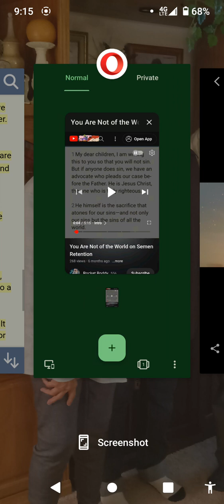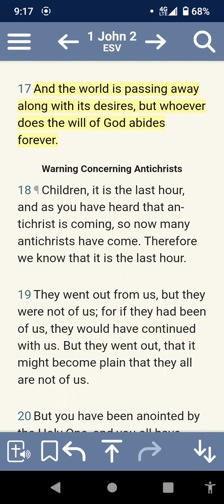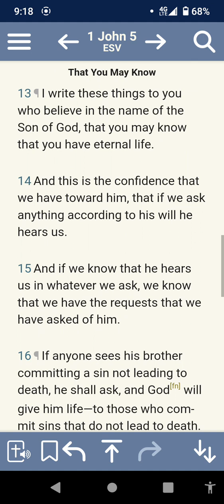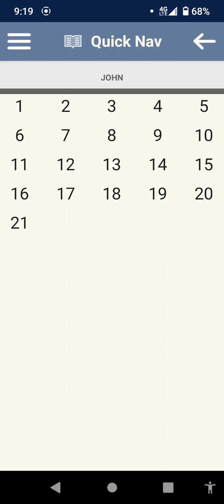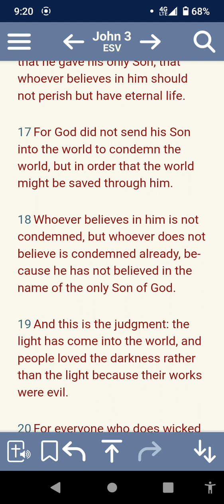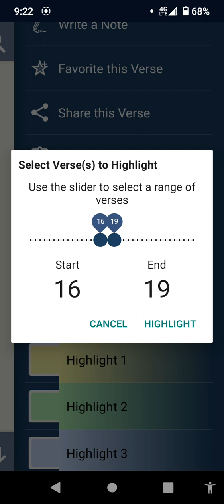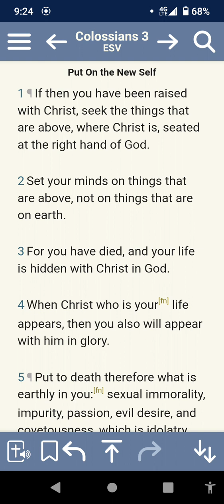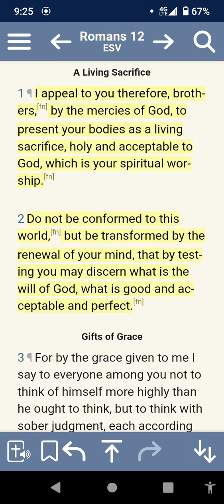You're called out of the World (Matrix) into the Light during Semen Retention